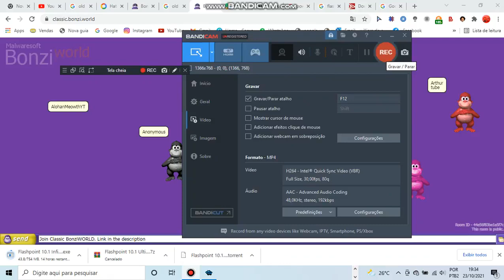Join Classic BonziWORLD